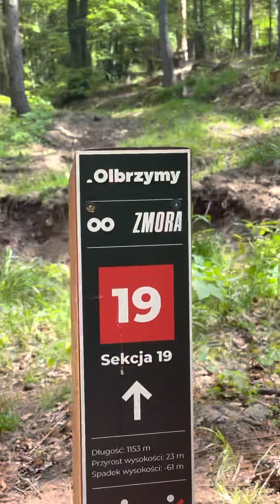4 czerwca 2021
MTB Dojazdówka do Olbrzyma 😉